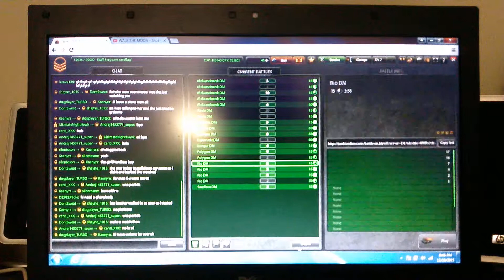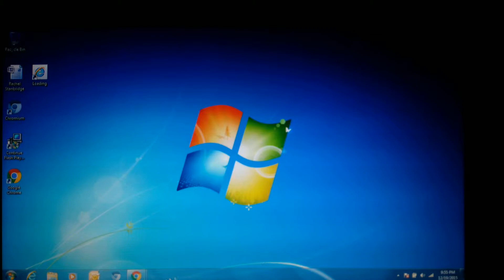tanki ep2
winning is just not my thing